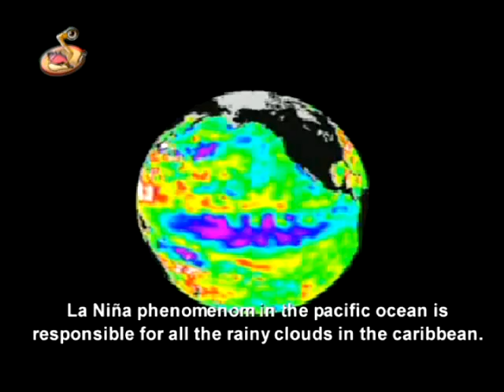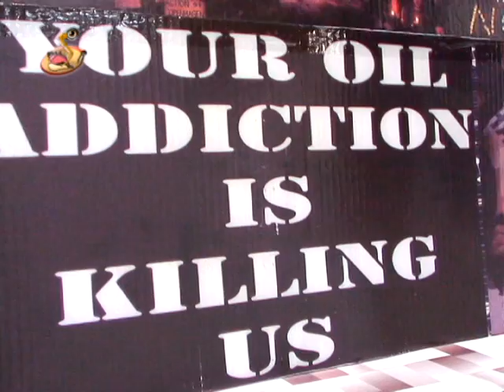Caribbean Kids News 6 12 10 EN